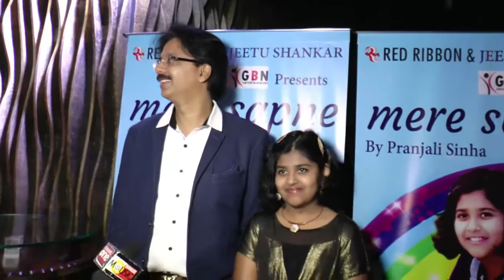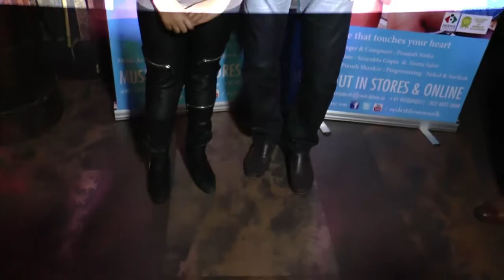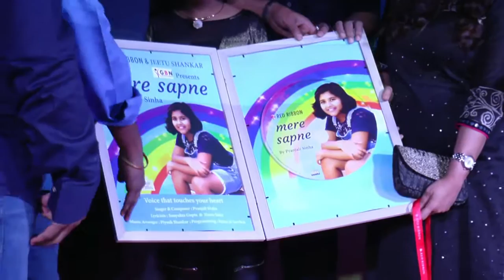Launch Of Pranjali Sinha New Album Mere Sapne By Talat Aziz & Richa Sharma - Uncut